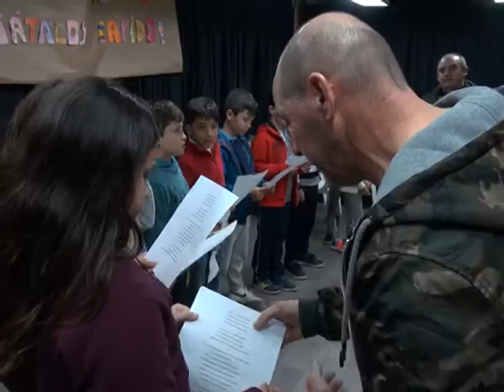PRIMER ENSAYO DE LA CHIRIGOTA INFANTIL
LA CHIRIGOTA INFANTIL DEL COLEGIO FÉLIX RODRÍGUEZ DE LA FUENTE TUVO SU PRIMER ENSAYO CON MUY BUENAS PERSPECTIVAS